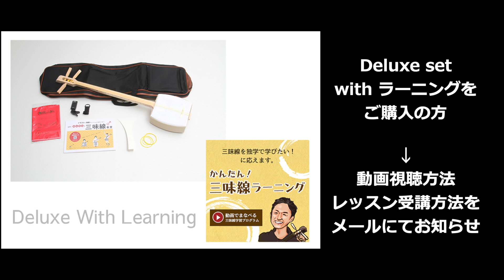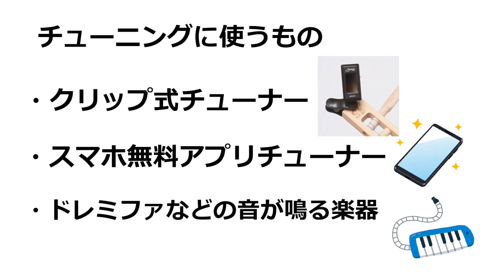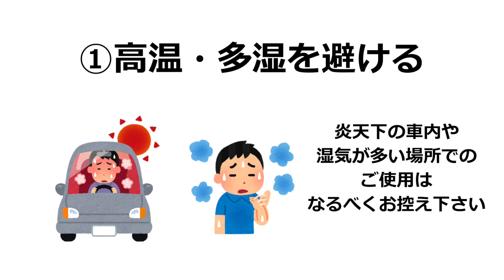SHABO mini マニュアル動画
SHABO miniをお買い上げいただき、ありがとうございます。まずやっていただきたいこと等、この動画でお伝えしてます。ぜひ、ご覧ください。